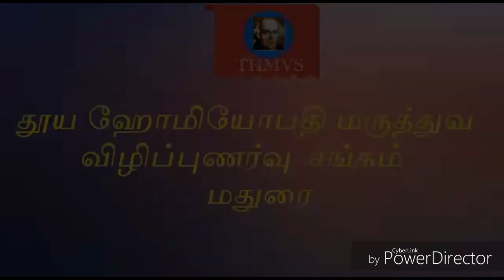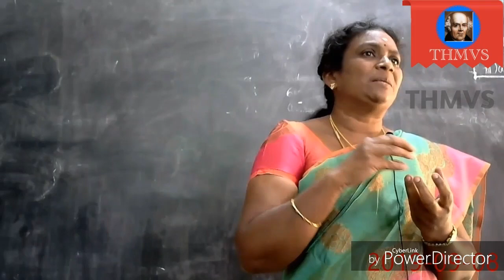remedies Dr.Ambika Madurai Homoeopathy#பாலூட்டிகள்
Dr.Ambika talks about mammals introduction and phases of individualization.as per massimi explanation.